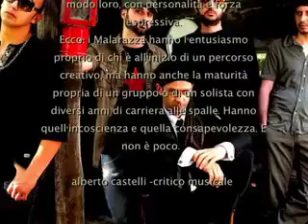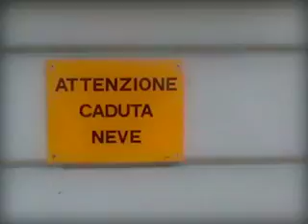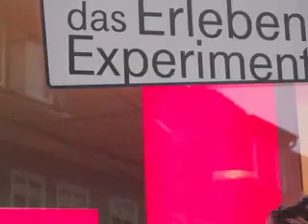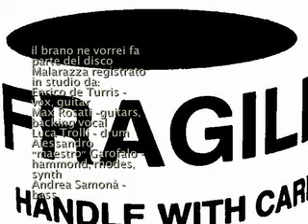Photoshoperò#60-malarazza.mov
In occasione della festa di nazione Indiana, un Photoshoperò dedicato al gruppo dei Malarazza

Il Castello Malaspina di Fosdinovo aprirà, il 29 e il 30 Maggio, le proprie stanze al pubblico per accogliere le iniziative legate alla prima Festa di Nazione Indiana.